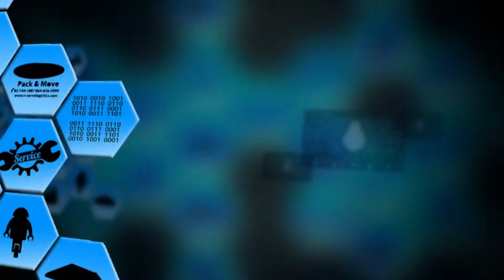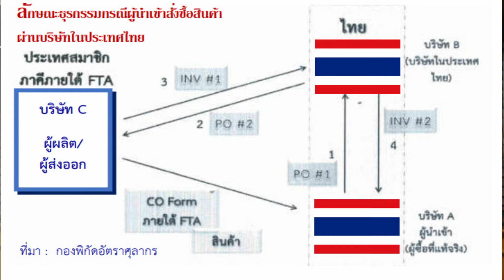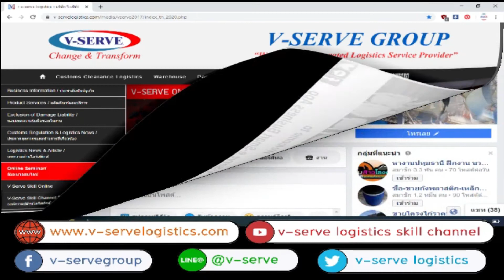S3EP.45 ตอน การใช้ INVOICE ภายในประเทศทำอย่างไรจึงจะได้ใช้สิทธิ์ FTA (Free Trade Area) ?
พบกับสาระน่ารู้ด้านโลจิสติกส์กับรายการ
"V-serve Logistics Skill Channel 77" 🎉🎉

EP.45 ตอน การใช้ INVOICE ภายในประเทศทำอย่างไรจึงจะได้ใช้สิทธิ์ FTA (Free Trade Area) ?

👨 วิทยากรโดย คุณธนากร  แสงพิทูร
กรรมการผู้อำนวยการสายงานปฏิบัติการและบริการลูกค้า
บริษัท วี-เซิร์ฟ โลจิติกส์ จำกัด

การใช้ INVOICE ภายในประเทศเพื่อให้ได้ใช้สิทธิ์ FTA (Free Trade Area) ซึ่งจะช่วยให้มีต้นทุนสินค้าหรือต้นทุนการดำเนินงานลดลงได้และจะมีวิธีการอย่างไรนั้น...อยากรู้ต้องดูเราค่ะ

📌 ขอฝากกดไลค์ กดติดตามเพื่อไม่ให้พลาดสาระน่ารู้โลจิสติกส์กับเราได้ที่นี่

🆔 Line@ : @V-Serve